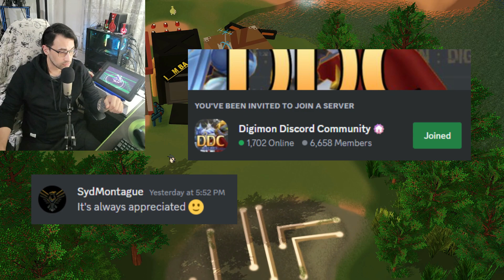Digimon World Remake 2024 | FOOD MECHANICS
Digimon World | RE : WORLD (2024)
Digimon World Remake
DW1

SONG : Digimon World 1 - beetle land [Day] (Remix)
BY: Giromon's Jukebox

Si quieres ser parte del discord para estar enterado de las novedades del proyecto aqui el enlace

and download the 'ENG' File.

y descarga el archivo que se llama 'SPA'